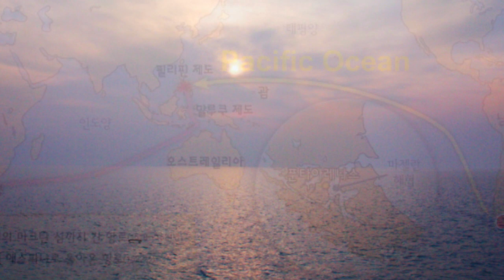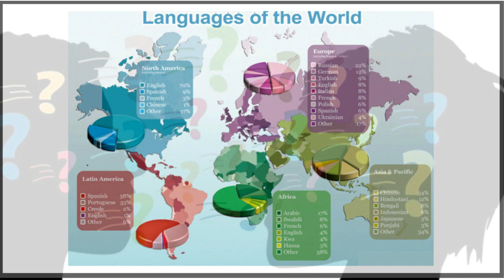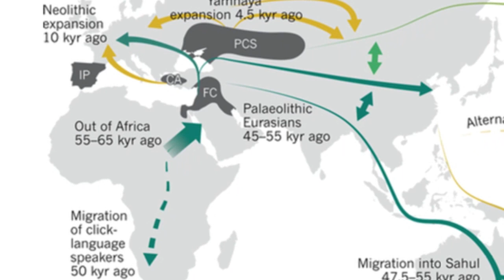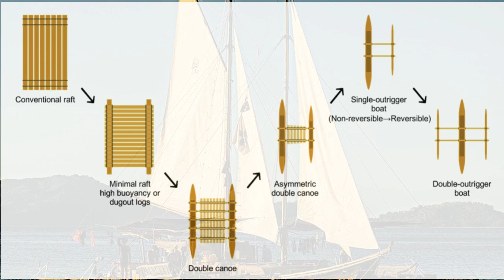육지로부터 멀리 떨어져 고립된 태평양 원주민의 기원과 항해술의 비밀은 ? 그리고 호주 원주민과의 차이는 왜 생겼을까 ?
초기인류의 이동모델에 따르면 7만년전 아프리카를 떠난 일부무리는 인도양 해안선을 따라 빠르게 이동하여 빙하로 바닷물의 수위가 낮아져 드러난 순다대륙을 거쳐 5만년전에는 호주에 도착한 것으로 나타납니다

호주 원주민에 대한 유적학적 연구에 따르면 초기인류는 최소 두번이상 이동한 후 2만년전부터 고립되어 추가 인구유입이 없이 생존했다는것이 밝혀지자 태평양 도서지역에 살고 있는 원주민은 호주대륙과는 전혀 관련이 없는 것으로 드러납니다

그렇다면 태평양의 원주민의 기원이 될만한 곳은 지리적으로 가까운 동남아시아 인구집단이 가장 유력한 후보로 떠오르는데요 이에 대해서는 언어분화모델이 중심이 된 대만기원설이 다수설이며 유전자 분석을 근거로 인도네시아의 말루카 제도가 기원이라는 소수의 주장도 존재합니다

현재 가장 유력한 정설로 받아들이고 있는 대만 기원설은 언어의 분화과정을 연구하는 언어학자들의 주장과 유전학 그리고 고고학적 연구가 결합된 과학적 합의에 의해 도출된 가설로 동아시아 장강유역에 살던 신석기 농부들이 대만으로 이주한 후 이들이 필리핀을 거쳐 해로를 통해 동남아시아 도서지역으로 확산했다는 주장입니다

대만에는 오스트로네시아어족의 하위분류인 어파가 전부 존재하며 인도양부터 태평양에 이르는 도서지역에서 가장 많이 사용되는 말레요-폴리네시아언어의 원형이 대만밑에 붙어있는 조그마한 섬에 남아있기때문에 이를 근거로 언어학자들은 대만기원설을 주장한 것입니다

유전학 연구도 대만 기원설을 뒤받침 하고 있는데요 동남아시아 인구집단은 유전적으로 초기인류이동때 살아남은 네그리토와 수렵채집인 그리고 동아시아에 유전적 기원을 둔 신석기시대 인구집단중 하플로그룹 O1a인구집단과 O-P201인구집단이 혼혈관계로 형성된 것으로 나타납니다

고고학연구에서도 동아시아 장강 유역 양주문화의 가장 큰 특징인 옥을 가공한 악세사리와 도자기 기술 그리고 수상가옥은 동남아시아에서 그대로 나타났으며 몸에 문신을 새기는 문화는 대만을 비롯해 오스트로네시아 전체에서 보편적으로 나타나기 때문에 대만기원설이 가장 유력하다고 인정하고 있습니다

정리하자면 대만을 기원으로 하는 동아시아 출신의 동일 언어사용자들이 해로를 통해 이동해와 정착한 사람들이 현재 필리핀 인도네시아 말레이시아를 구성하는 주류 인구집단으로 성장했으며 태평양 원주민도 이들의 후손이라는 것이 대만기원설의 요지입니다